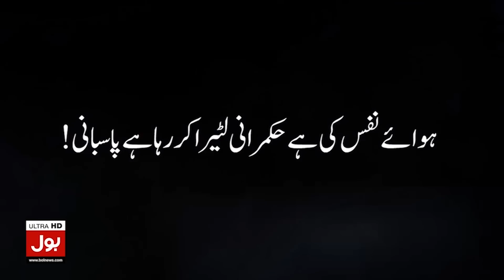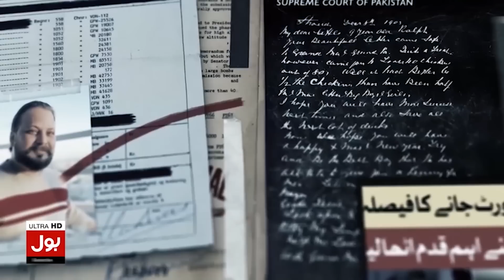PML-N Boycott From Punjab Election | Supreme Court Orders | Breaking News